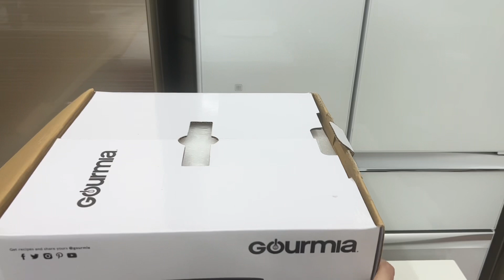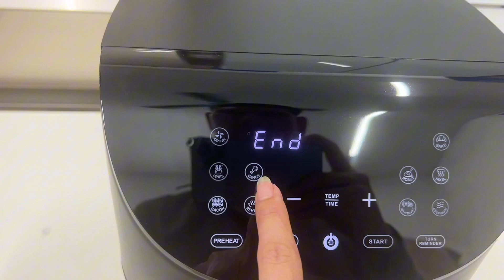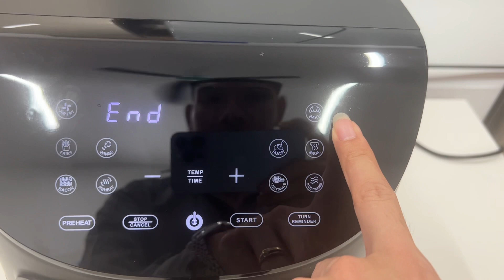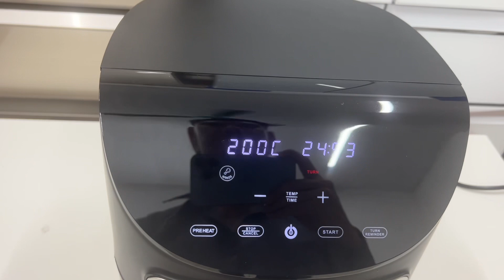Nồi chiên không dầu nội địa Nhật giá rẻ như hàng Việt Nam. 0966 937 999